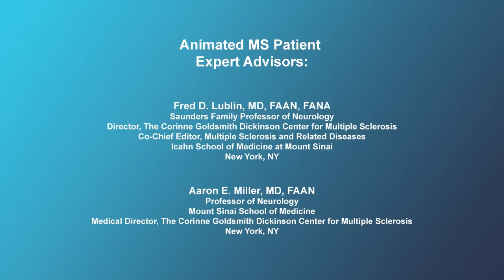What is an MRI and spinal tap?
Expert neurologists describe magnetic resonance imaging (MRI) and spinal tap procedures, and how these are used in the diagnosis of MS. An MRI scans for MS plaques in the central nervous system. A spinal tap is an analysis of cerebrospinal fluid for the diagnosis of MS. The experts also briefly discuss the evoked potentials test.